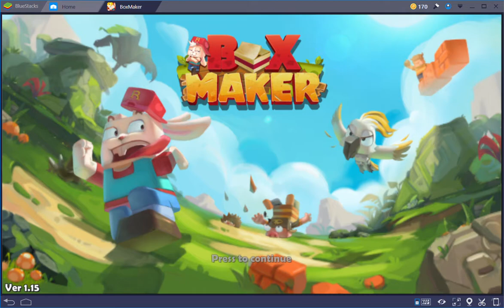Trying to beat a level...... that I made.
I play BoxMaker!
Sorry for no sound, and Happy New Year!